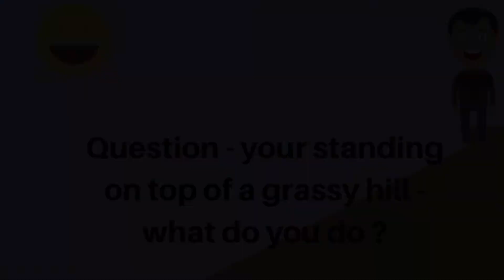What do you do when your standing on top of a grassy hill ?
Answer - you roll down it !